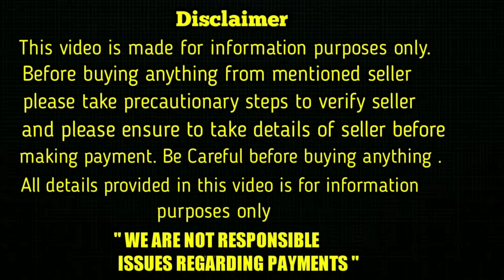top quality European Line Doberman Puppies for sale in telugu/7674829729, 8008759369 /aj pets